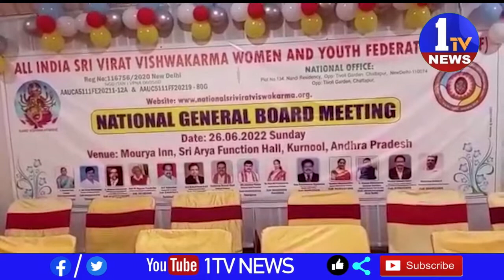ఆల్ ఇండియా విరాట్ విశ్వకర్మ ఊమెన్ అండ్ యూత్ ఫెడరేషన్ జాతీయ సమావేశ0